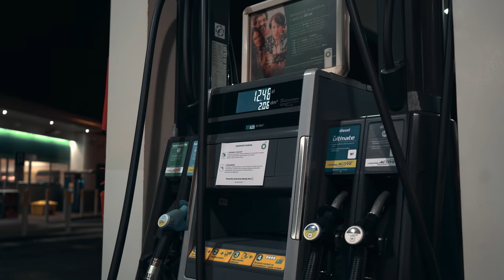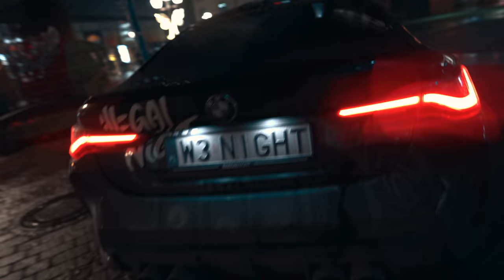NIKT TEGO NIE ZROBIŁ Z BMW M4 OD ILLEGAL NIGHT / Daily vlog#5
Przy tworzeniu tej produkcji, chyba za bardzo poniosła nas fantazja!
Mamy nadzieję, że Wam się spodoba!

Z tym autem, każdy nagrał już wszystko, ale nikt nie nagrał daily. W sumie ja też nigdy nie nagrywałem daily, to teraz mam idealną okazję by spróbować swoich sił w tym formacie. Zachęcam Was do lajkowania i komentowania. To jest bardzo motywujące dla nas i dla algorytmu!